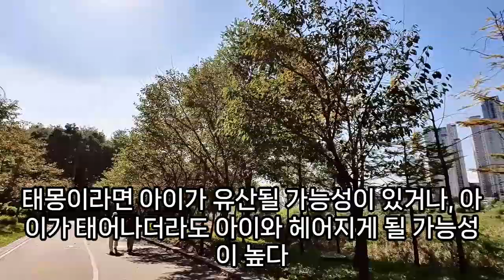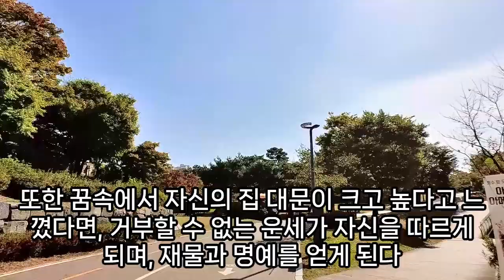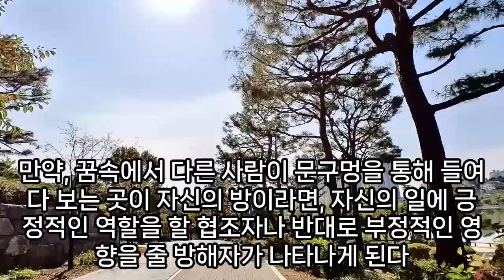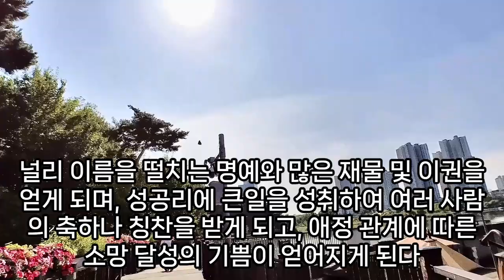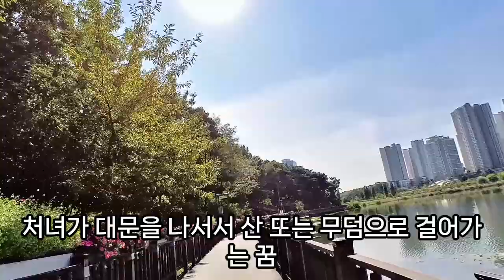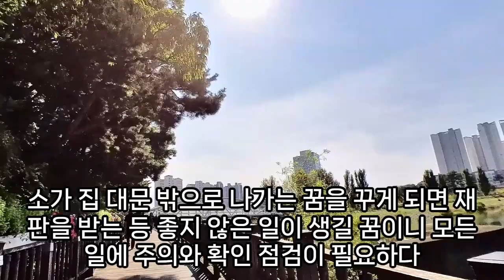대문 꿈해몽, 대문꿈, 대문 나오는 꿈, 동대문, 남대문, 남대문 시장꿈, 자동대문꿈, 대문 잠그는 꿈, 대문이 열리는꿈, 대문 고치는 꿈, 대문이 고장난 꿈, 예언, 예지몽